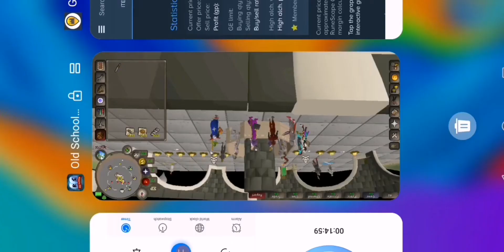Osrs low start cash money maker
Musician: @iksonmusic

If any other youtuber would like to do a challange video add me on discord:
chrisrob95#1361